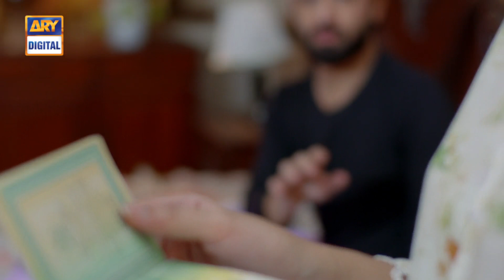Khwaab Nagar Ki Shehzadi EP. 59 | Mashal Khan | Anmol Baloch | Top Pakistani Drama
Khwaab Nagar Ki Shehzadi is the tale of an ambitious girl who could go to any length to achieve everything she has thought of.

Written By:  Ali Moeen & Rehana Aftab

Cast:

Mikaal Zulfiqar
Anmol Baloch
Mashal Khan
Sajida Sayed
Ahmed
Shaheen Khan
Ramsha Salahuddin
Alyy Khan
Ayesha Gul
Ayesha Toor
Nayyar Ijaz
Shazia Goher
Aidah Sheikh
Nazli Nasr